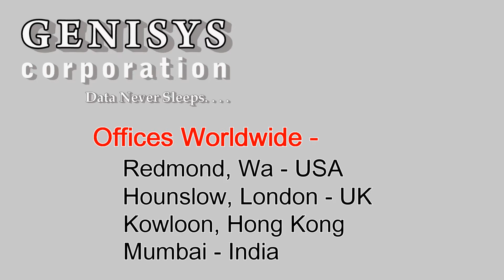498386-B26 HP 15M 4X DDR/QDR Quad Pluggable InfiniBand Optical Cable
498386-B26 HP 15M 4X DDR/QDR Quad Pluggable InfiniBand Optical Cable
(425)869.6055